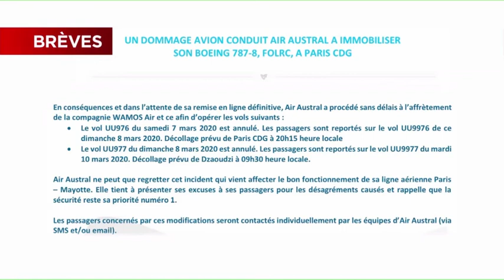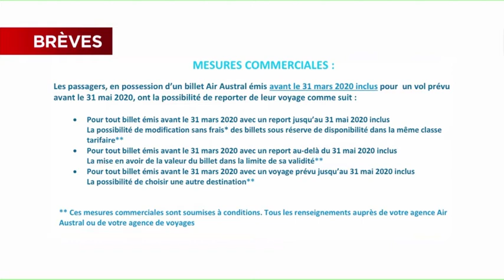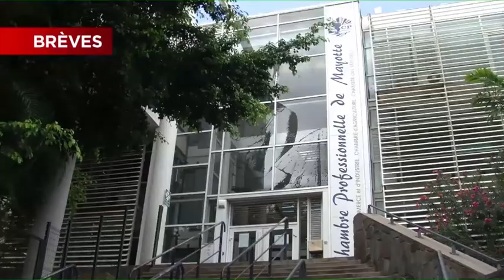JTM du Lundi 9 mars 2020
Invité de la rédaction : Soula Said Souffou - Candidat aux élections municipales pour la mairie de Sada